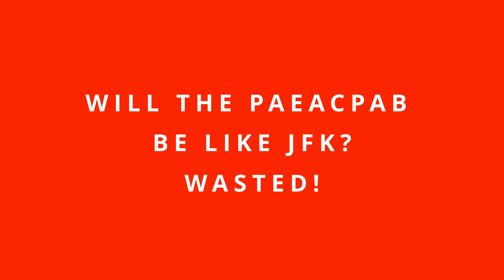Thoughts that made his head hurt!